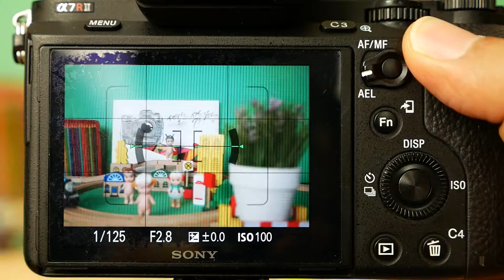CANON EF-S 35mm F2.8 Macro IS STM SAMYANG AF 35mm F2.8 FE AF35 AF Bright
*팝코넷에서 CANON EF-S 35mm F2.8 Macro IS STM 렌즈로 촬영한 신제품 기능 테스트 영상입니다.